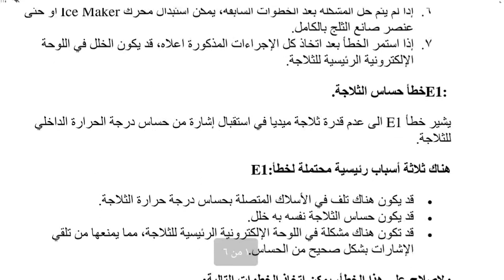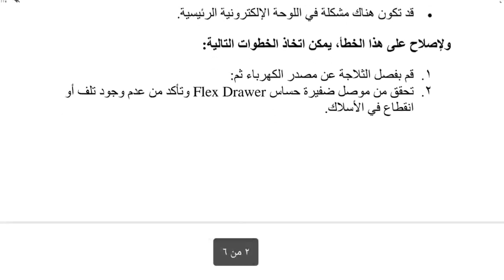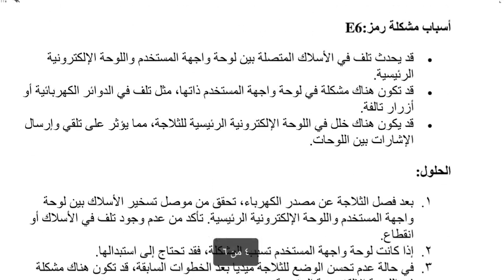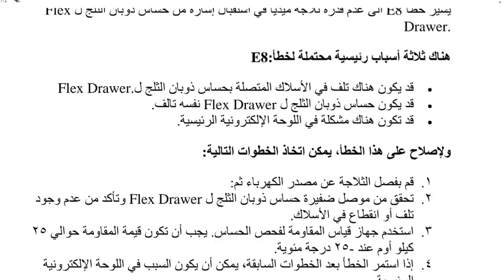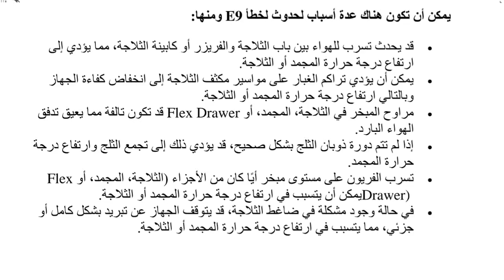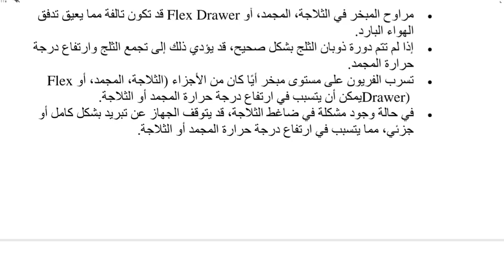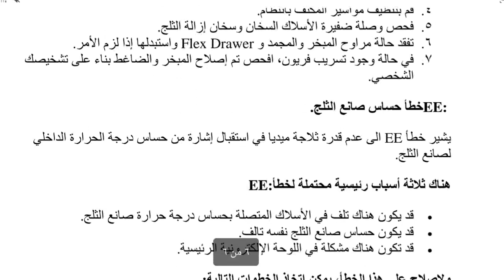معانى رموز اعطال ثلاجة ميديا وكيفيه حل اعطال الثلاجة ميديا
اهم قوائم التشغيل لسهولة البحث